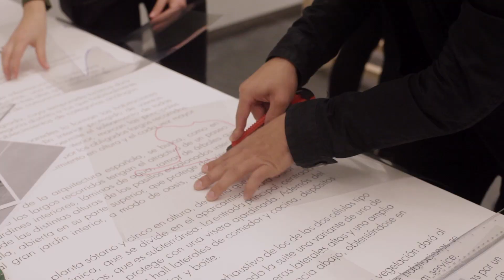Taller de Alejandro Marote y Equipo A en Fiebre Photobook Festival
Con este taller de Alejandro Marote y el equipo A ha finalizado el ciclo de actividades vinculadas al Festival Fiebre Photobook 2015-16
Ya estamos preparando la siguiente edición ¡Estad atentos!